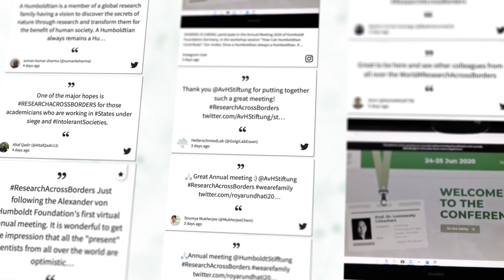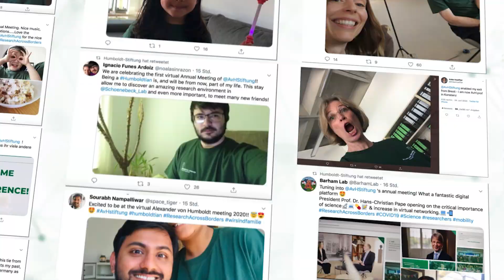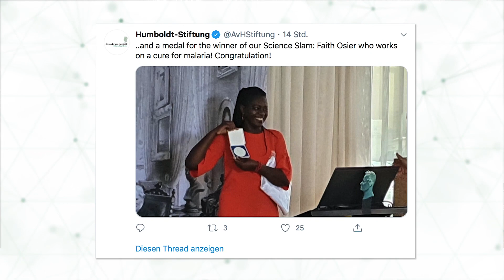ResearchAcrossBorders – Best of the virtual 2020 Annual Meeting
Meeting with 1,000 international scientists and scholars held in digital form for the first time. Every year, the gathering in the park at Schloss Bellevue is a major highlight for researchers from throughout the world. But everything was different this year due to the corona pandemic and the associated contact restrictions. In light of this, the Annual Meeting was held in digital form on June 24 and 25. The more than 1,000 participants exchanged views, information and experiences with one other from their homes. Federal President Frank-Walter Steinmeier attended the meeting via video message. The Annual Meeting was part of the Humboldt Foundation’s ResearchAcrossBorders campaign which promotes international exchange in times of the pandemic.

Treffen mit 1.000 internationalen Wissenschaftlerinnen und Wissenschaftlern fand erstmals digital statt. Das Treffen im Park von Schloss Bellevue gehört jedes Jahr zu den Höhepunkten für Wissenschaftlerinnen und Wissenschaftler aus aller Welt. Als Geförderte der Humboldt-Stiftung reisen sie mit ihren Familien normalerweise zur Jahrestagung der Stiftung nach Berlin und sind zu Gast beim deutschen Bundespräsidenten. Doch wegen der Corona-Pandemie und der Kontaktbeschränkungen war in diesem Jahr alles anders. Deshalb fand die Jahrestagung am 24. und 25. Juni 2020 digital statt. Die knapp 1.000 Teilnehmenden waren von zu Hause aus dabei und tauschten sich aus. Bundespräsident Frank-Walter Steinmeier nahm per Videobotschaft teil. Die Jahrestagung ist Teil der Kampagne ResearchAcrossBorders, mit der die Stiftung für internationalen Austausch in Zeiten der Pandemie wirbt.